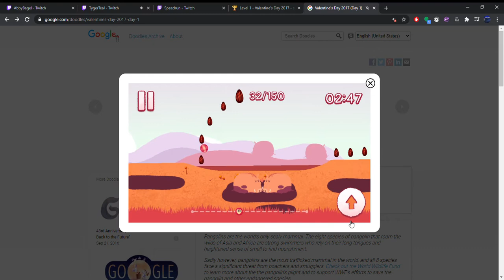Valentine's Day 2017 Google Doodle Lvl 1 Any% 33s 18th Place